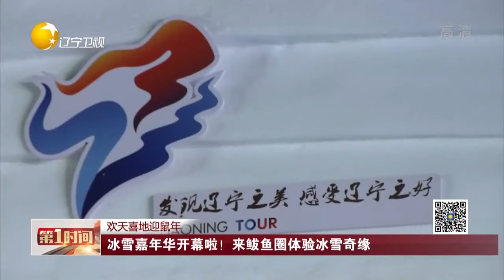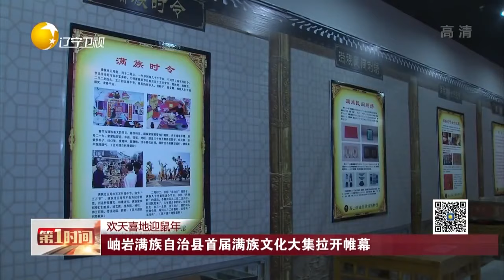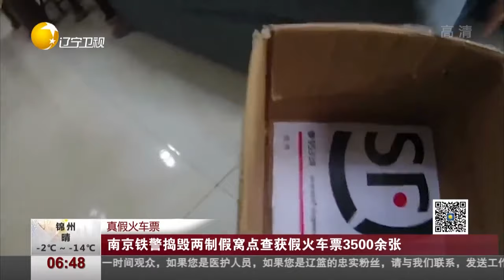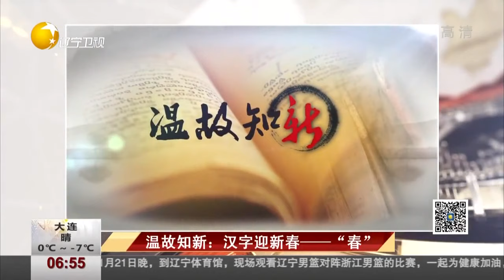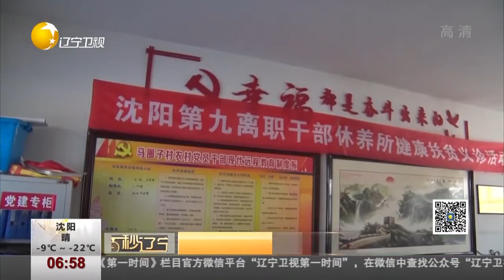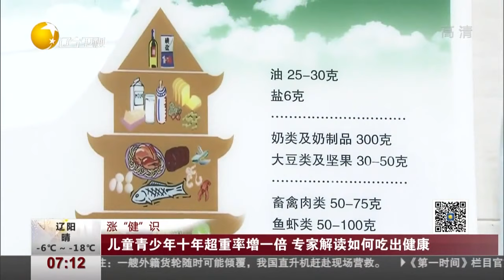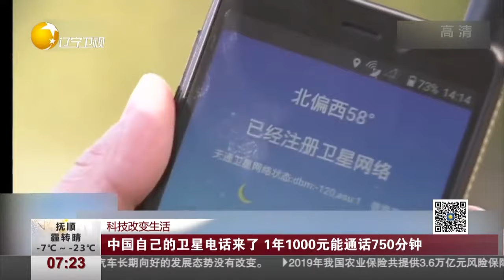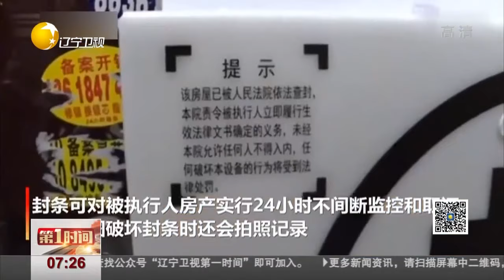第一时间20200113：风浪过大 外籍货轮失控 紧急救援